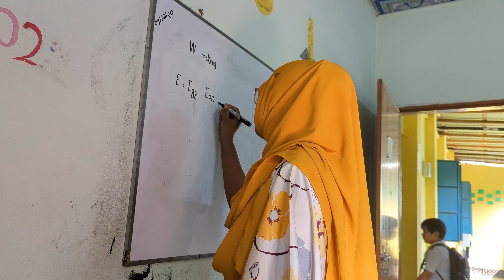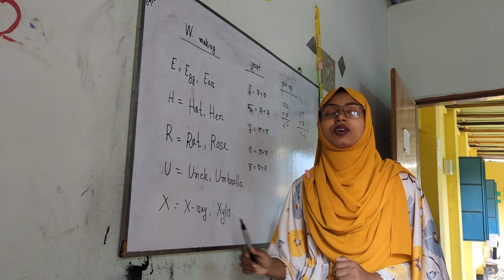“শিশুরা আল্লাহ্‌র ফুল” ।🧡🧡